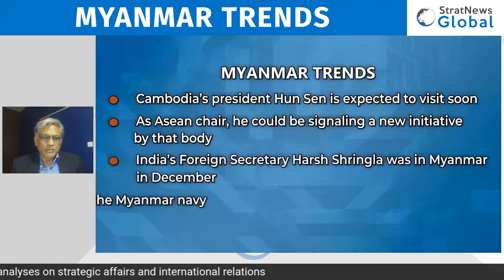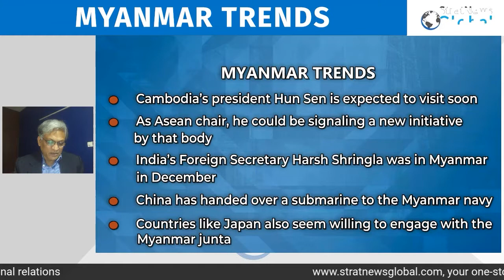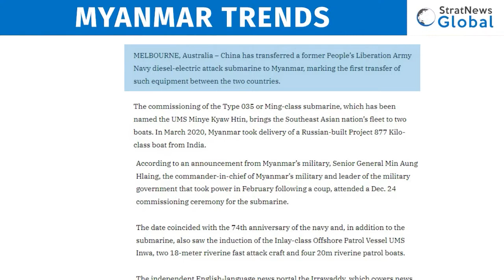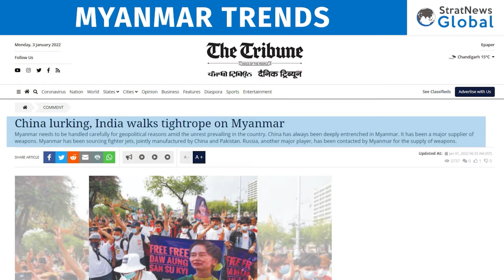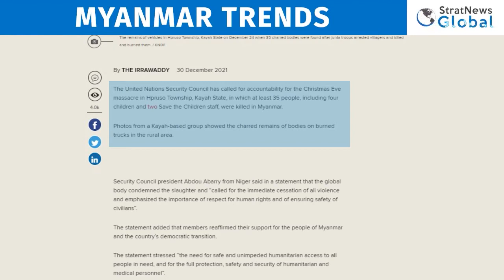'Myanmar's Military Regime Is Hard To Influence'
Barely 24 hours after India's foreign secretary Harsh Shringla departed Myanmar after two days of talks with the military leadership, China gifted a submarine to the Myanmar Navy amid much fanfare.  Does this suggest a certain lack of regard for India in Myanmar?

In this conversation on StratNewsGlobal, Gautam Mukhopadhaya, former ambassador to Myanmar, argues that traditionally, the military in that country has kept the outside world at arms length. They welcome aid and assistance, but are driven by a strong sense of independence.  Add to that, bilateral trade is low and there are hardly any Indian investments in that country.

Ambassador Mukhopadhaya believes India has no option but to work with other countries especially Asean.  India may also need to open a dialogue with the ousted government and thereby broaden its current largely security driven policy.

Listen in to this conversation with Ambassador Gautam Mukhopadhaya.